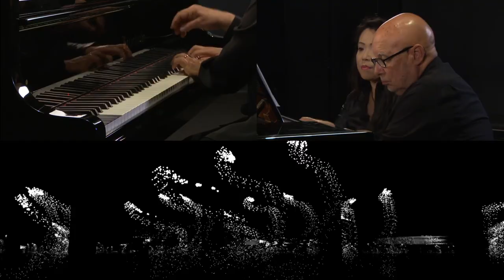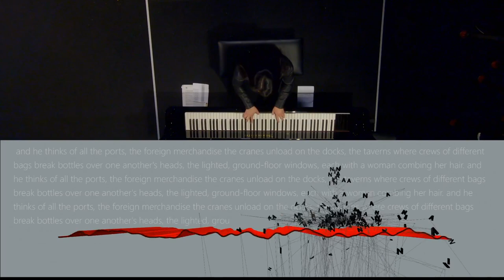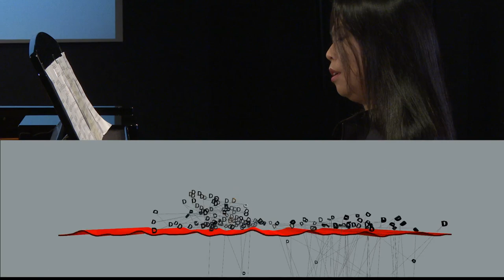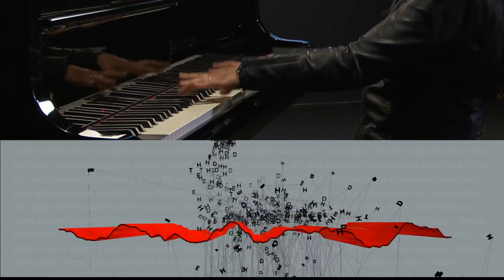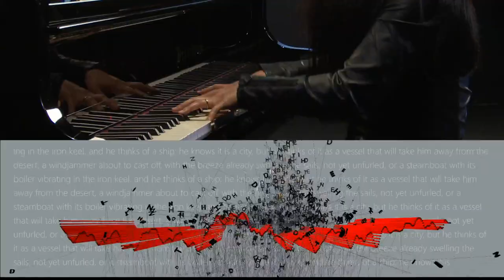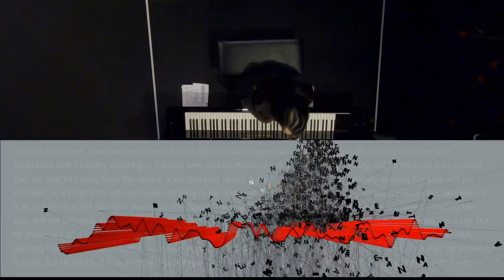Concert: Maki Namekawa and Dennis Russell Davies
On the occasion of the 85th birthday of the Austrian composer Kurt Schwertsik, Maki Namekawa and Dennis Russell Davies play six Macbeth pieces from his oeuvre in “I’ll charm the air to give a sound …”. In addition, music by Joep Beving and Ludwig von Beethoven’s Fidelio awaits you. Both musicians will again be accompanied by Cori O’Lan’s visualizations, which interact with the music in real time. This concert is the last in the series with Dennis Russell Davies and Maki Namekwawa. After the concert, there will be another chance to chat with the artists via Skype or to ask questions via YouTube commentary.

Credits:

Maki Namekawa
Dennis Russell Davies
Gerfried Stocker
Gregor Woschitz
Yazdan Zand

Vivian Bausch
Andreas Bauer
Peter Bodingbauer
Melinda File
Danny Heilmann
Herwig Kerschner
Christoph Kremer
Patrick Köppl
Thomas Schwarz
Thomas Viehböck
Wolfgang Vogl